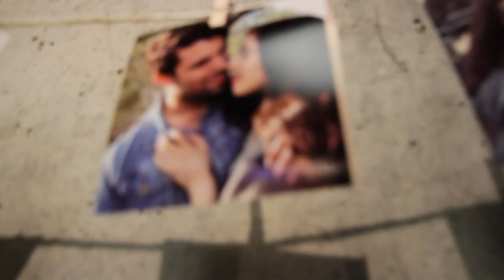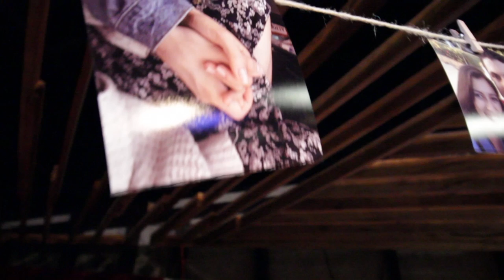John Stratton - My Moore (Marina's Song)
A moment from our engagement party. I wrote this song to propose to Marina, and improvised a bit on it. :)

Shot by Ernie Ithier